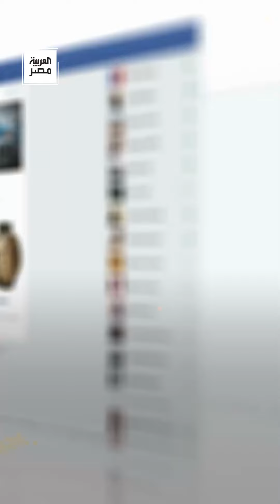بعد اتهامها بتعمد إصابة منافستها.. اتحاد الدراجات يعلن مشاركة اللاعبة شهد سعيد بأولمبياد باريس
بعد اتهامها بتعمد إصابة منافستها.. اتحاد الدراجات يعلن مشاركة اللاعبة شهد سعيد بأولمبياد باريس: طبقنا اللوائح والأهم مصلحة مصر